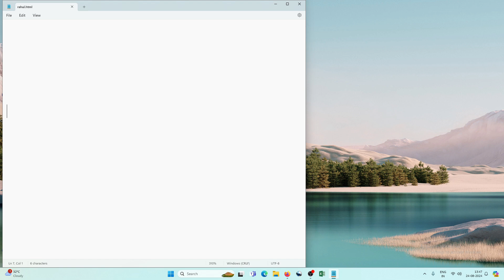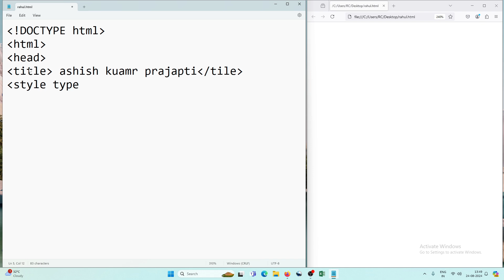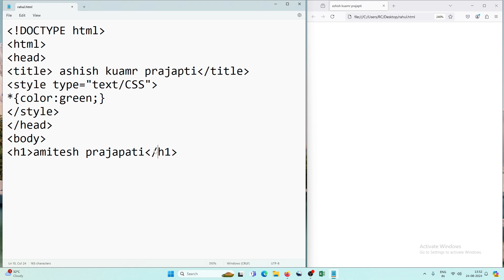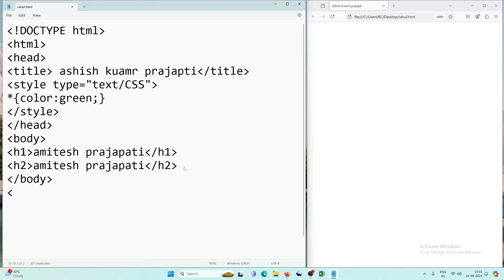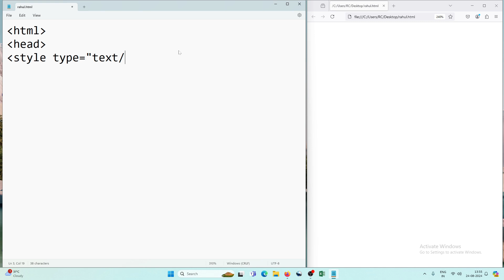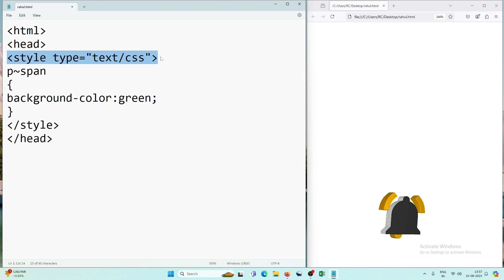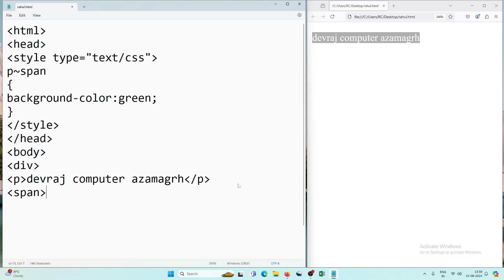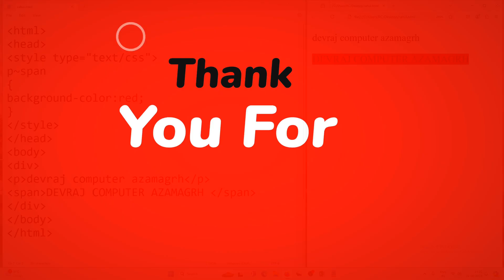HTML Course for Beginners in Hindi | Learn HTML with Project in 3 CSS & HTML Tutorial for Beginners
Welcome to our highly informative and engaging HTML Course designed to empower you with the essential knowledge and skills to become a proficient web developer in just 10 min. whether you're a beginner with no prior coding experience or someone looking to refresh their HTML skills, this course is the perfect starting point.
In this comprehensive HTML tutorial, we dive deep into the world of hypertext Markup language (HTML) and guide you through every aspect of building web pages from scratch. Our expert instructor will walk you through the fundamental HTML tags, attributes, and elements, and demonstrate how to structure and organize your content effectively.
with hands of this course you'll have gained the confidence to create professional -looking websites using HTML Start your journey into web development today and unlock endless possibilities in the digital world !
Tags HTML course, HTML Tutorial, Learn HTML,web development, HTML for beginners, HTML web design, coding, online course.